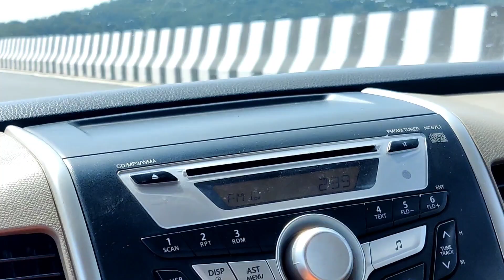ଆମେ ହଠାତ୍ ଭୁବନେଶ୍ୱର ଵାହାରିଲୁ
ଭୁବନେଶ୍ୱର ଵାହାରିଲୁ, ମହାନଦୀ ପୋଲ ଦେଖିଲୁ,, ବହୁତ ମଜା ଲାଗିଲା